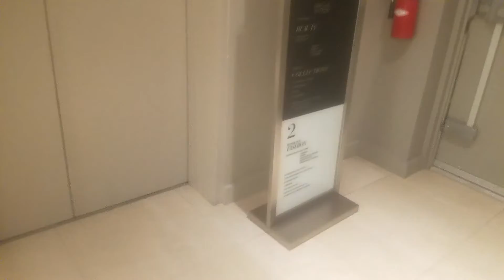OVEREFLECTIVE Montgomery Hydraulic Elevator @ Saks Fifth Avenue Bilmore Fashion Park, Phoenix, AZ